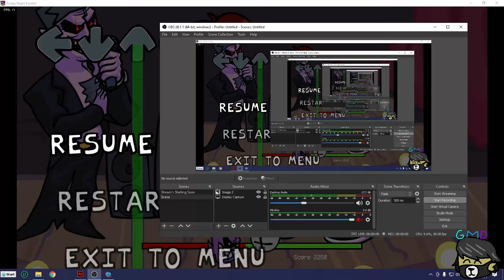Pretty much the entire reason I made the Grunt mod